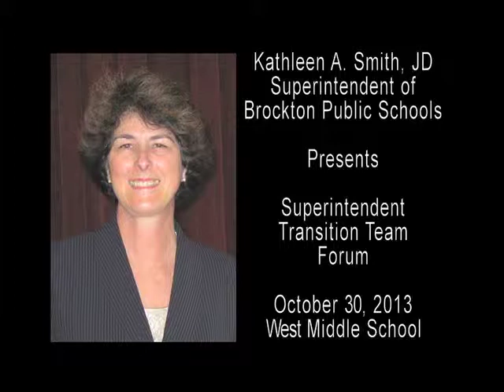Brockton Superintendent Transition Team Forum at West Middle School (10-30-13)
Superintendent of Brockton Public Schools, Kathleen A. Smith, JD reaches out to the public for input for her 3-5 year master plan for the Brockton school district.